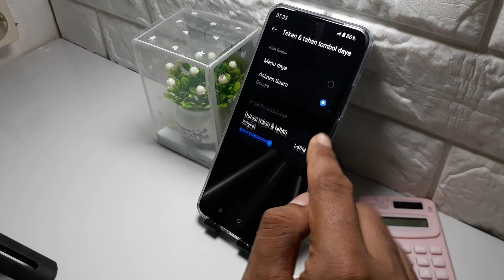Cara mematikan HP realme C61